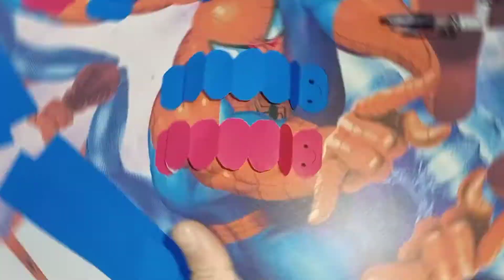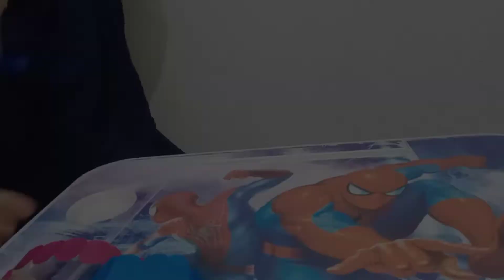SANGAT SERU!! BALAPAN ORIGAMI ULAT TIUP, origami, mainan kertas jaman dulu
Mainan jadul
Permainan jadul
Mainan jaman dulu
Permainan jaman dulu
mainan anak jaman dulu
mainan anak jaman dulu 90an
mainan anak jaman dulu 80an
mainan
Mainan anak
permainan anak
permainan anak laki2
permainan anak perempuan
Mainan anak2
permainan anak2
Mainan anak sd
permainan anak sd
Mainan
permainan
Mainan masak masakan
Mainan anak laki
Mainan jual jualan
mainan jaman old
Mainan jaman 90an
Mainan jaman dulu 90an
Mainan jaman dahulu
Mainan jaman dulu tamagotchi
Mainan jaman dulu yang terlupakan
Mainan jaman old vs mainan jaman now
permainan anak kecil jaman dulu
permainan jaman dulu dan cara bermainnya
permainan anak sunda jaman dulu
permainan jaman old
permainan nintendo jaman dulu
permainan jamuran
permainan jaman baheula
permainan jaman dulu tahun 90an
permainan jaman dulu sunda
permainan jaman jadul
permainan jaman dulu lucu
gambar umbul
permainan umbul
mainan umbul
pistol mainan
mainan bp
mainan bongkar pasang
permainan bp
permainan bongkar pasang
komik paling lucu
komik lucu
komik petruk gareng
komik petruk gareng horor
komik petruk tatang s
komik petruk dan gareng
komik petruk tumaritis
mainan jadul bermanfaat
permainan jadul bermanfaat
mainan jadul tahun 80an
permainan jadul tahun 80an
mainan jadul era 80an
permainan jadul era 80an
nostalgia
permainan yang hampir punah
mainan yang hampir punah
gambar umbul jadul
gambar
gambar jadul
gambar jaman dulu
permainan
permainan jadul
permainan jaman dulu
gambar umbul
gambaran
wayang
permainan hampir punah
nostalgia
permainan era 90an
permaianan anak
mainan
mainan anak
mainan jadul
mainan jaman dulu
mainan anak jadul
mainan tahun 80 an
mainan tahun 90 an
mainan jaman dulu
permainan anak laki2
permainan anak2
permainan anak perempuan
komik
poster
permainan kartu
permainan umbul